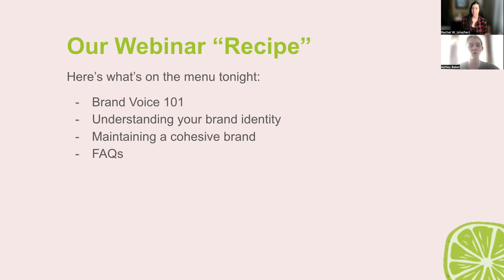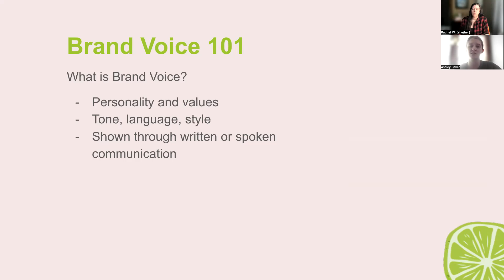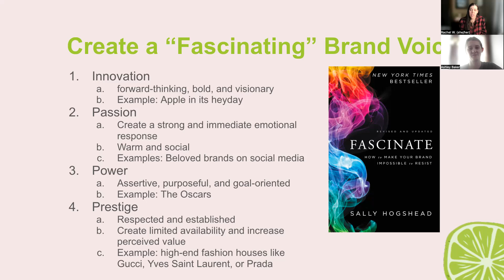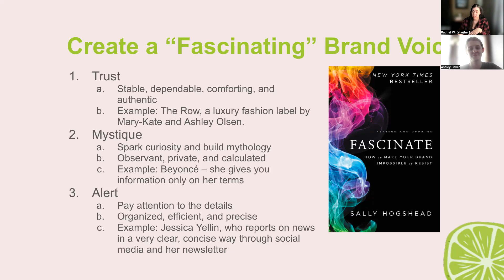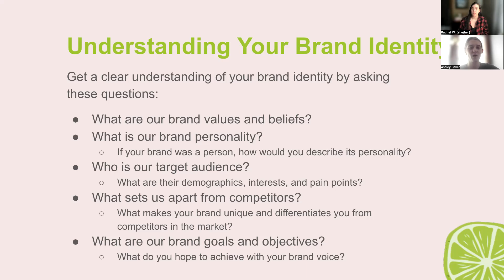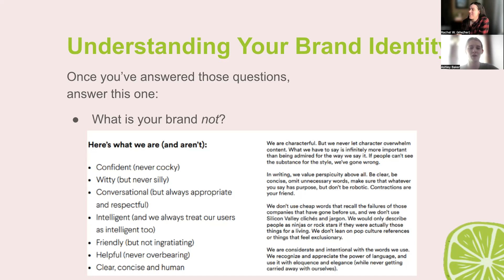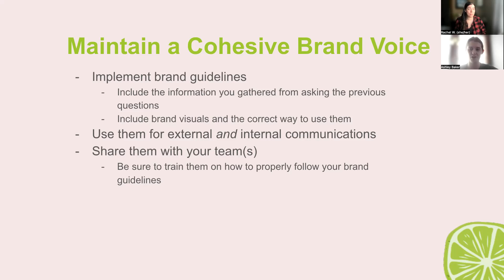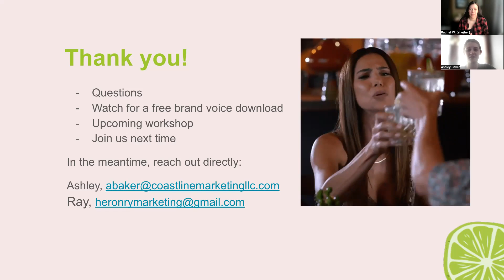How to Find Your Brand Voice | Margs x Mktg Webinar in March 2024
Learn how to define your brand voice and the importance of brand guidelines.

With Margaritas & Marketing, Ashley Baker from Coastline Marketing and Ray Whin from The Heronry are bringing you a refreshing take on digital marketing.

So grab your favorite margarita and join us for chat about brand voice 101, understanding your brand identity, and maintaining a cohesive brand.